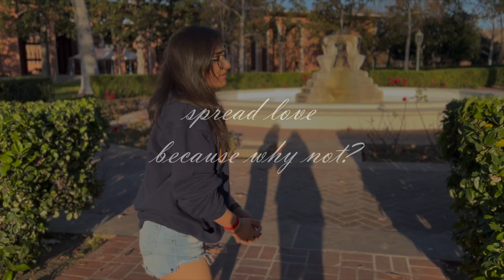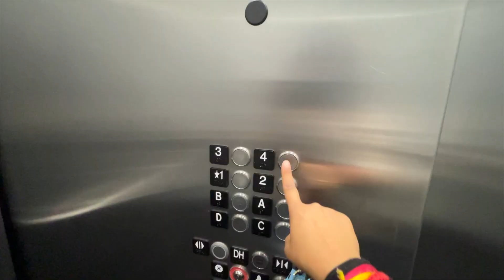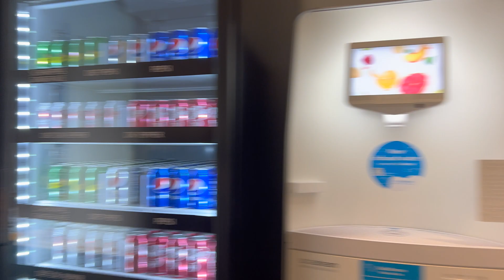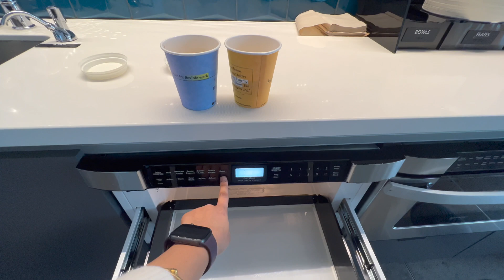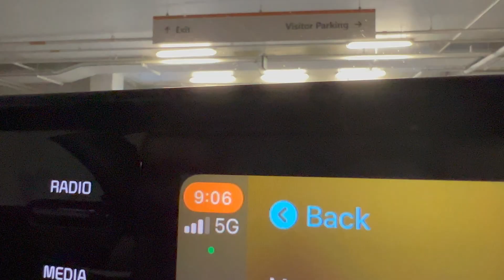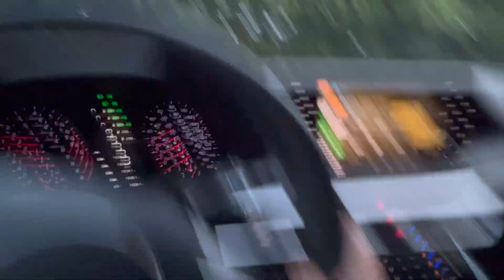A day in the life of Microsoft Software Engineer Intern - Washington, USA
I interned at Microsoft during Summer 2022, experience one day with me as I perform my Software developer intern duties.

Love always.
Take care :)